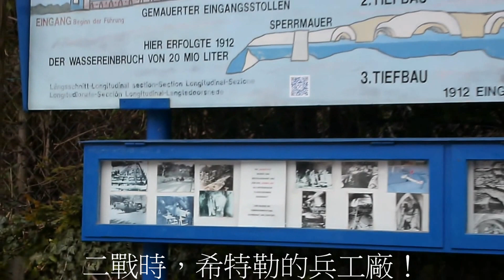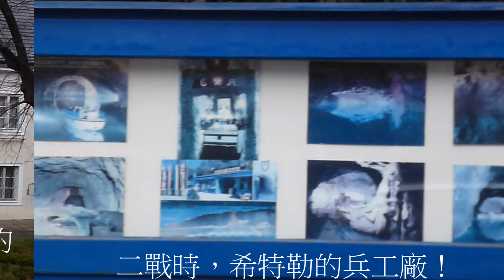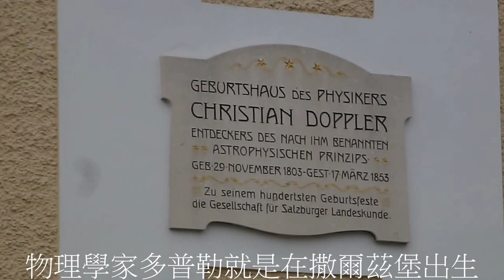VIP Vienna Tour維也納旅遊攻略，兩天一夜何處去？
身為奧地利導遊，常常有客人詢問，我們有兩天的時間可以安排去哪裡？我最樂意安排的兩天一夜旅遊，就是走訪維也納森林，瓦哈峽谷，撒爾茲墈瑪高原湖泊區，鹽洞，撒爾茲堡。當然有時間還可以去拜訪那首讓人百唱不厭的平安夜出生地！
Day 1 8:00 出發，森林漫步，瓦哈峽谷尋幽，高原湖泊區取景
Day 2 哈修塔特古城漫步，鹽洞參觀，撒爾茲堡古街漫步，城堡尋幽
         18:00 驅車回維也納，21:00抵達維也納
skype: yuhsiangcho
line: austriaguides